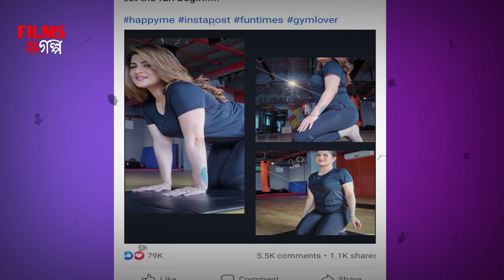আবার শ্রাবন্তীর জিমের ছবি ভাইরাল | Srabanti Chatterjee Exercise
আমাদের ভিডিও ভুলে'ও চালাবে না।
কপিরাইট ও স্ট্রাইক চলে যাবে অটোমেটিক।